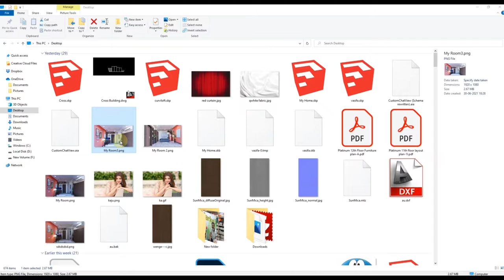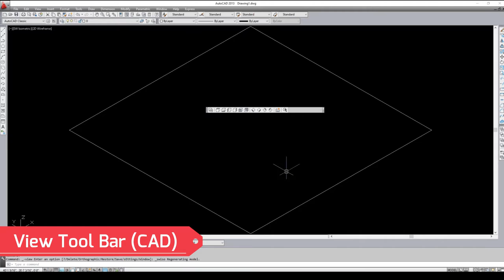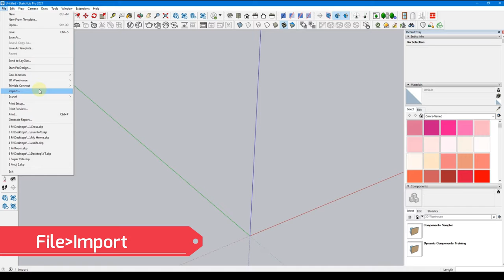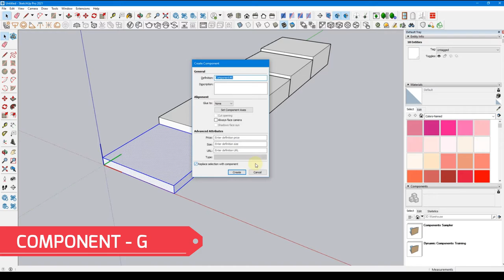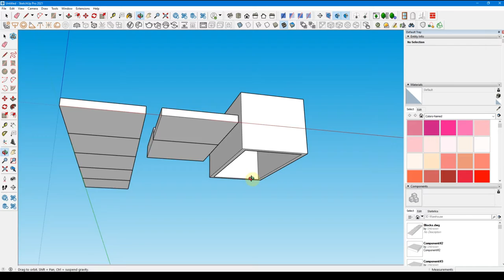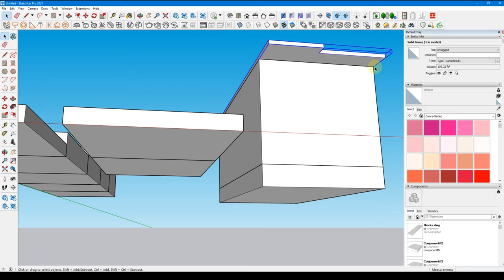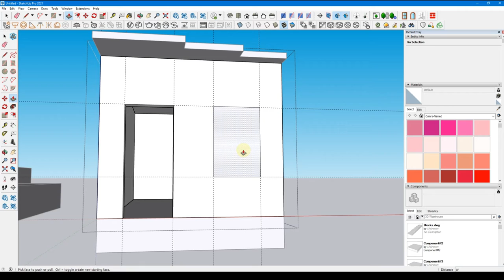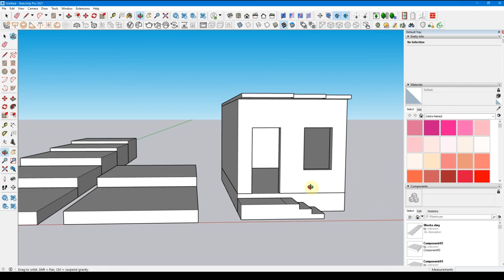Groups & Components in SketchUp - Telugu Language